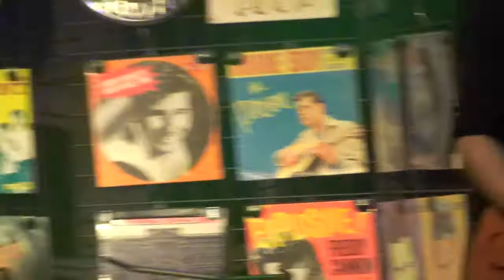Michel DuLac ROLL OVER BEETHOVEN Dirty Boogie Medley / ROCK N ROLL MANIA 2012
Complexe 222